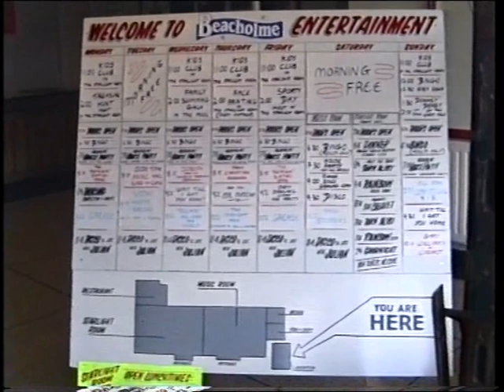Beacholme Holiday Camp Cleethorpes 1994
A trip down memory lane visiting Beacholme Holiday Camp Cleethorpes in 1994.
I used to Holiday there with my family as a child in the 1960s